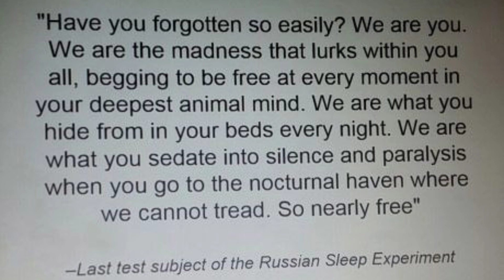റഷ്യൻ സ്ലീപ് എക്സ്പിരിമെന്റിന്റെ ഭലം| Analyzer s1ep2| Russian sleep experiment malayalam|Telescope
Analyzer is a vlog mini series where we will be exploring certian topics in episodes... Each episodes with 7 mins to 8 min will be released in a single day once a new content is started...
This is the first Segment of analyzer
The russian sleep experiment episode 2 and find episode 3 at end.
Music Credits

Gears used
Boya BYM1 mic.
Canon 200D
The telescope
The telescope malayalam
The telescope - by vaisakh venu
The telescope - by vaishak venu
Analyzer
Russian sleep experiment
Sleep experiment
Mystery
Creepy experiment
Sinister experiment
Image Credits